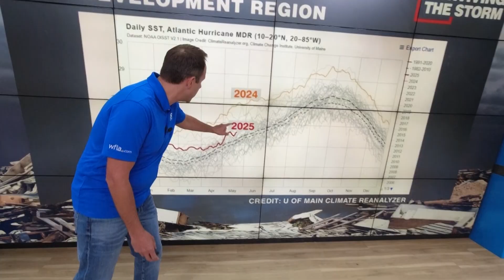2025 Hurricane Season Forecast: What to Expect | Surviving the Storm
Chief Meteorologist Jeff Berardelli breaks down the forecast for the 2025 hurricane season.

🌀🌍 What will the 2025 hurricane season look like—and should you be worried? Chief Meteorologist Jeff Berardelli delivers an expert breakdown of the latest models, ocean temperatures, and atmospheric trends that could shape one of the most unpredictable hurricane seasons in recent memory. With El Niño fading and record-breaking Atlantic water temperatures, Jeff explains why this year’s storms could be stronger, faster, and more dangerous than usual.

🔍 Inside this forecast:
✅ Key factors driving hurricane intensity in 2025
✅ Why the Atlantic Basin is under close watch
✅ How climate change is supercharging tropical systems
✅ What areas are most at risk for landfall this year

⚠️ Now is the time to prepare—not panic.

Tune in to Tracking the Tropics live Tuesdays at 12:30 ET/11:30 CT on WFLA.com and stay ahead of potential development with the Tracking the Tropics newsletter
Stay up to date with WFLA's Hurricane Guide: WFLA.com/hurricane-guide